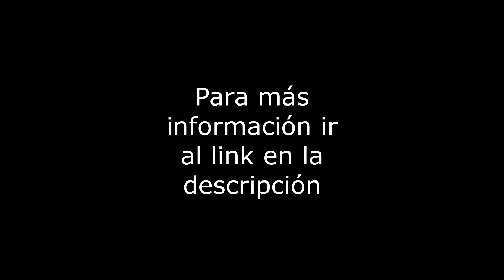Rio Rhin 37 - Renta Depto - Col. Cuauhtemoc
Departamento de 92m2 sobre la calle de Río Rhin. Cuenta con 2 recámaras (la principal con vestidor y baño), 2 baños en total, 1 lugar de estacionamiento en eleva-auto, área de lavado integrada, depto. exterior en 3er piso con elevador, en excelente estado de conservación. El edificio tiene 3 años, con vigilancia 24hrs, cuota de mantenimiento incluida. Servicios cercanos: Reforma 222, Metrobus La Palma, Bancos, Restaurantes. Vías de comunicación: Insurgentes Sur, Reforma, Cto. Interior. REQUISITOS: 1 mes de renta, 1 mes de depósito, fiador con propiedad libre de gravamen y póliza jurídica de $3,150. RESTRICCIONES: Mascotas pequeñas. FIADOR OBLIGATORIO: No.